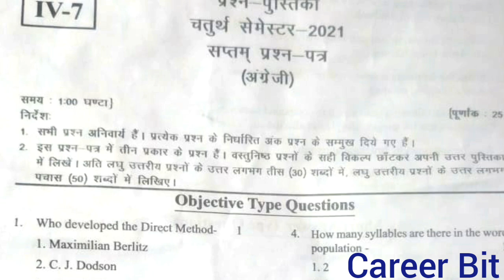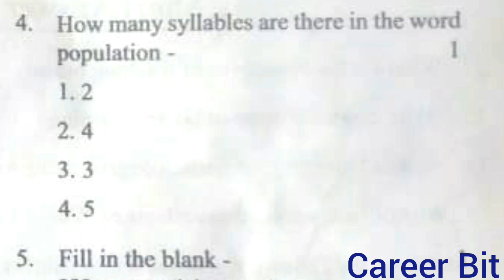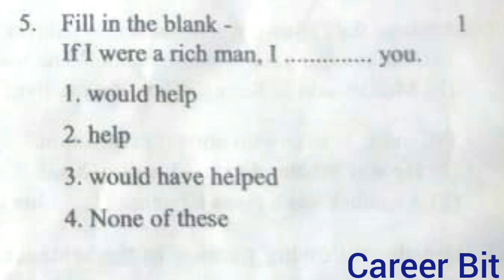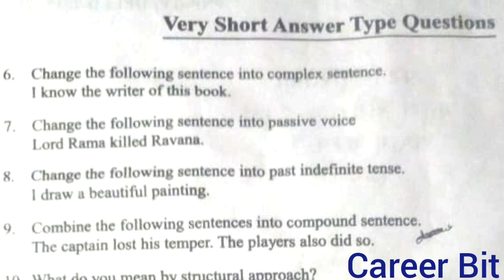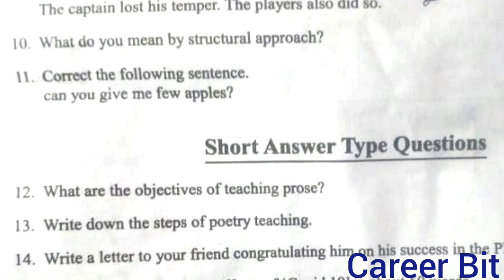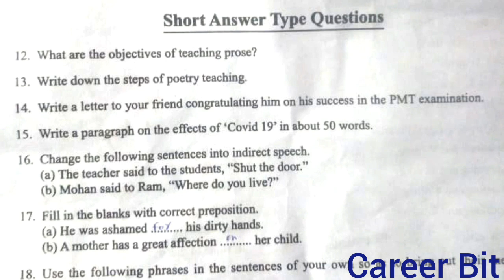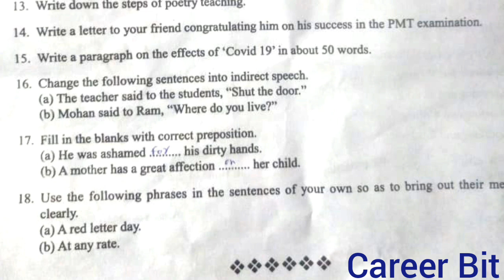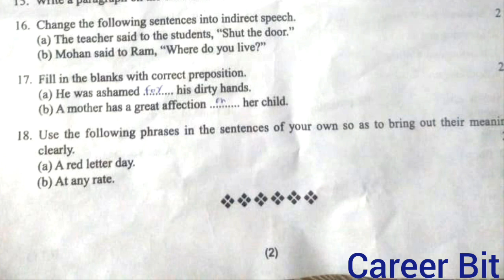DELED 4TH SEM ENGLISH PAPER 2021 SOLUTION|DELED 4TH SEM ALL PAPERS